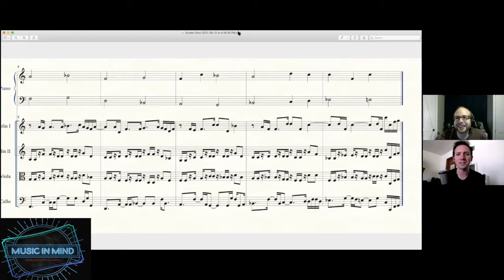Music In Mind #40 - A Conversation with Dr. Rich Freese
This episode is a conversation with the composer and music educator Dr. Rich Freese. In this episode, we talk music composition, canons of music in academia, representation in music education, and digital education technology.